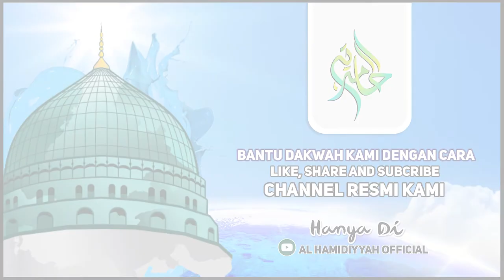MENGKAJI KITAB RISALATUL MUAWWANAH PART 2 - Kalam Mutiara Al Haddad Eps 3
MENGKAJI KITAB RISALATUL MUAWWANAH EPS 2 - Kalam Mutiara Al Haddad I Al Habib Ali Zainal Abidin Al Hamid Banyuwangi
Peduli Ponpes Al Hamidiyah Banyuwangi
No.Rek
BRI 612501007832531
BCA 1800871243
A/n: ALI ZAINAL ABIDIN